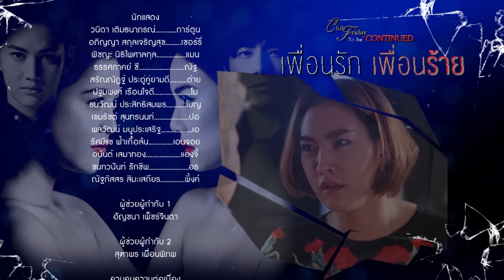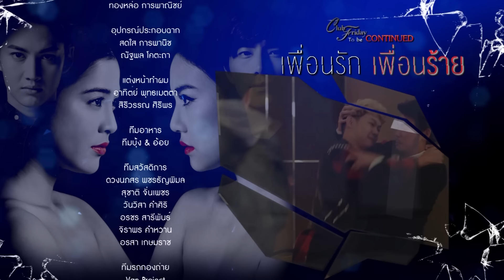Club Friday To Be Continued ตอน เพื่อนรัก เพื่อนร้าย EP.12 [4/4]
การ์ตูนจะต้องสูญเสียของรักอีกกี่อย่าง เชอรี่ถึงจะพอใจ ครั้งนี้เป้าหมายของเชอรี่ ก็คือ กระต่าย น้องสาวที่การ์ตูนรัก งานนี้การ์ตูนมีหรือที่การ์ตูนจะยอมอยู่เฉยๆ ต้องเอาคืนบ้างแล้วนะการ์ตูน

นำแสดงโดย      กิ๊บซี่ วนิดา , สายป่าน อภิญญา , บี้ ธรรศภาคย์ , กอล์ฟ พิชญะ                  วีวี่ สรัณณัฏฐ์ , ทอย ปฐมพงศ์ , ต้อม พลวัฒน์ , ตุ๊ก ชนกวนันท์

 นุ้ย ธนวัฒน์ , อ๋อง เขมรัชต์ , รัศมีแข , อ้วน อนันต์ , ดาว ณัฐภัสสร